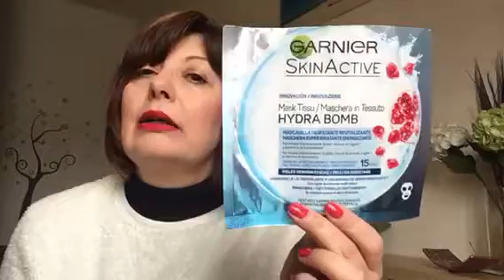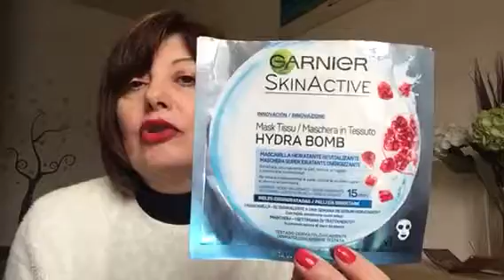Prodotti Finiti Beauty - Febbraio 2018 👩🏻 VISO